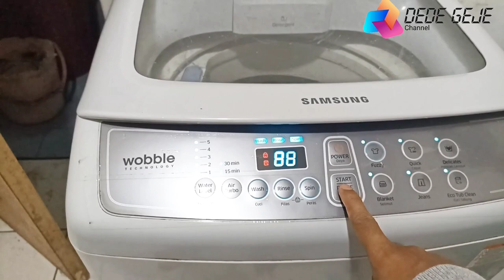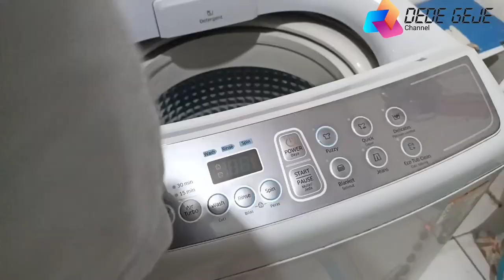MESIN CUCI SAMSUNG TIDAK BISA START | CARA PERBAIKI MESIN CUCI TOMBOL START